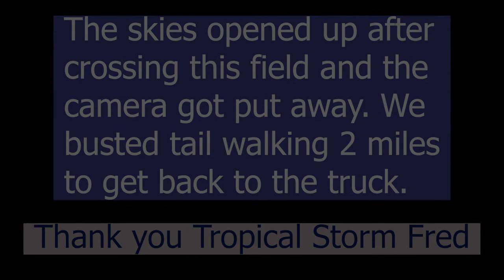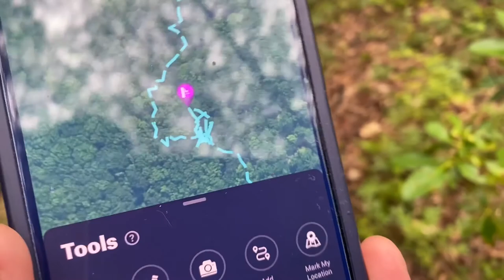SCOUTING Deer PA 2021 Scouting Remote Places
Living so close to Pennsylvania I decided I wanted to archery hunt in Pennsylvania this fall. My buddy Lee and I planned a trip to scout some remote areas. Using a canoe and our mountain bikes we got into some areas a good distance from roads to try and find some unpressured areas to hunt mature deer. This video describes our findings, shares some funny stories and gives you a visual idea of the beauty of the Pennsylvania wilds. Whitetales Deer Hunting